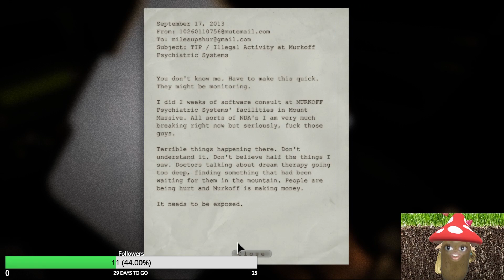OUTLAST (PART 1) | SOMOS VALIENTESSS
EMPEZAMOS OUTLAST!